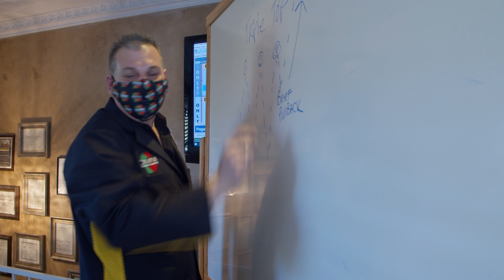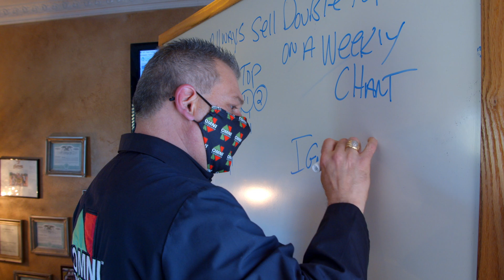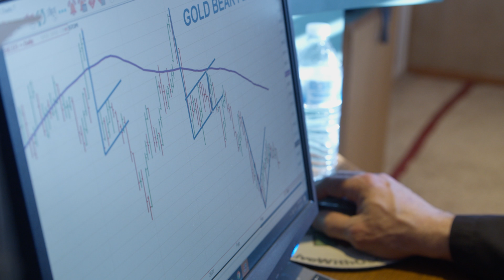March 2021 OMNI Camp